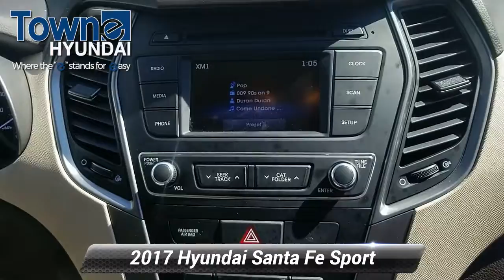Certified 2017 Hyundai Santa Fe Sport 2.4L, Denville, NJ HG497826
Towne Hyundai

CARFAX One-Owner. Clean CARFAX. Certified. Hyundai Details:* Powertrain Limited Warranty: 120 Month/100,000 Mile (whichever comes first) from original in-service date* Warranty Deductible: $50* 173+ Point Inspection* Vehicle History* Includes 10-year/Unlimited mileage Roadside Assistance with Rental Car and Trip Interruption Reimbursement; Please see dealers for specific vehicle eligibility requirements. 10-Year/100,000 Mile Hybrid/EV Battery Warranty* Roadside Assistance* Limited Warranty: 60 Month/60,000 Mile (whichever comes first) from original in-service dateOdometer is 19428 miles below market average! 20/26 City/Highway MPG AWD 2.4L I4 DGI DOHC 16V Awards:* 2017 IIHS Top Safety Pick, Top Safety Pick+ * 2017 KBB.com 10 Most Awarded Brands Nightfall Blue 2017 Hyundai Santa Fe Sport 2.4 Base 6-Speed Automatic with ShiftronicReviews:* Generous rear-passenger and cargo space; lots of features for the money; lengthy warranty coverage. Source: Edmunds

[RLVID:7091:9bb52d2a16ae1bde:5b4021de973e5eef:1]